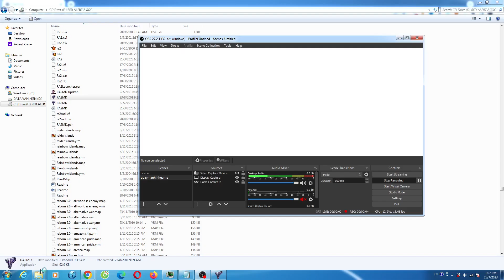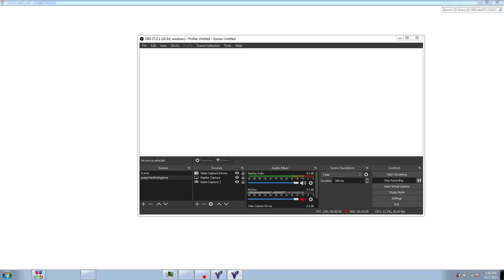WOW ! Many Lasher Tank To Attack Enermy Brutal AI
Please do not upload my videos to your channel without permission